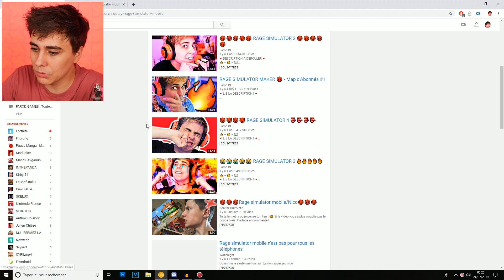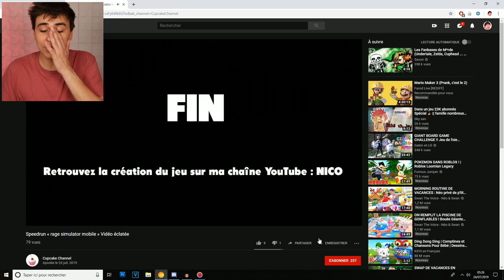RAGE SIMULATOR MOBILE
Oui. Nico l'a fait.

🥇 CODE CRÉATEUR : FAROD